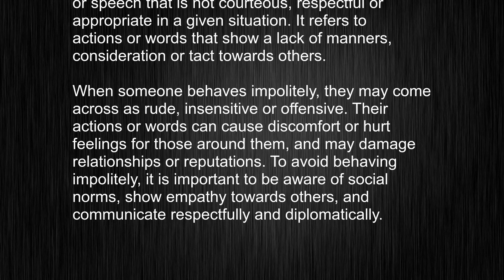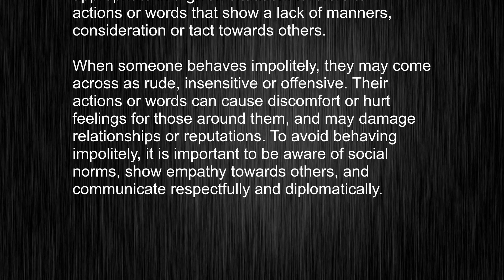No More Confusion! Explaining "impolitely" Meaning, Teaching You Standard British Pronunciation!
This video tells you what "impolitely" means, how to pronounce it, provides a pronunciation guide and an accurate definition.
   00:00 Pronunciation
   00:23 Meaning

   - What is the meaning of impolitely
   - How to say impolitely
   - What is the definition of impolitely
   - How to pronounce impolitely

   Visit our free audio/video dictionary tutorial to learn how to correctly pronounce words/names and to learn their meanings, definitions, just like impolitely definition and meaning in Merriam-Webster, impolitely definition and meaning in Collins English Dictionary, impolitely definition and meaning in The Oxford English Dictionary, impolitely definition and meaning in Longman Dictionary of Contemporary English, impolitely definition and meaning in Cambridge Advanced Learner's Dictionary, and more.